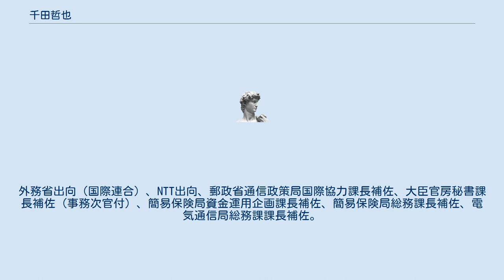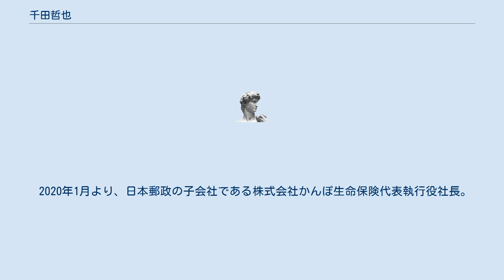千田哲也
千田 哲也（せんだ てつや、1960年4月22日 - ）は、株式会社かんぽ生命保険代表執行役社長。
 香川県出身で、東京大学法学部を卒業した。
 1984年4月、郵政省に入省。
大臣官房人事部管理課。
外務省出向（国際連合）、NTT出向、郵政省通信政策局国際協力課長補佐、大臣官房秘書課長補佐（事務次官付）、簡易保険局資金運用企画課長補佐、簡易保険局総務課長補佐、電気通信局総務課課長補佐。
日本郵政公社発足後は、同公社秘書室長。
郵政民営化後は、かんぽ生命保険事務指導部長、経営企画部長、執行役、かんぽシステムソリューションズ取締役を歴任。
日本郵政公社の秘書室長としては、商船三井社長・会長、日本郵政公社総裁を歴任した生田正治を秘書として補佐した。
 2013年6月に日本郵政株式会社の常務執行役、2017年11月には専務執行役。
 2020年1月より、日本郵政の子会社である株式会社かんぽ生命保険代表執行役社長。
 ^ a b c d 『全国官公界名鑑』同盟通信社、2002年2月発行、132頁 ^ INC, SANKEI DIGITAL (2020年2月21日). “来年度は「商品売る年でない」 かんぽ生命の千田社長：イザ！” (日本語). イザ！. 2020年5月29日閲覧。